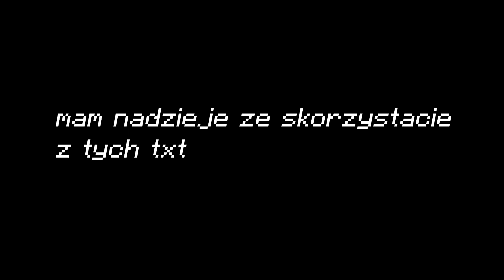3 NAJLEPSZE TXT NA 1.16.5 - TOPKA GWARANTOWANA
Siema ogółem to sory za jakość miłego grania na tych paczkach :)